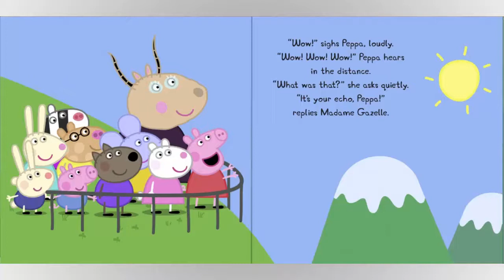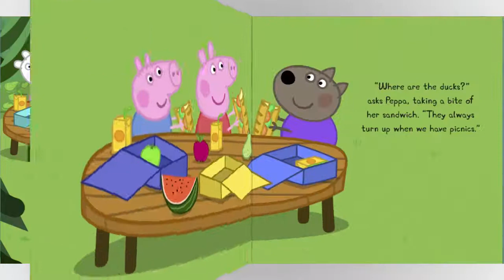School Bus Trip | Peppa Pig | Read Aloud